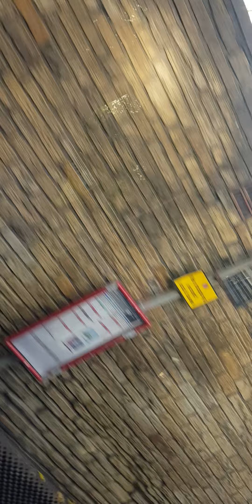18 October 2024(2)